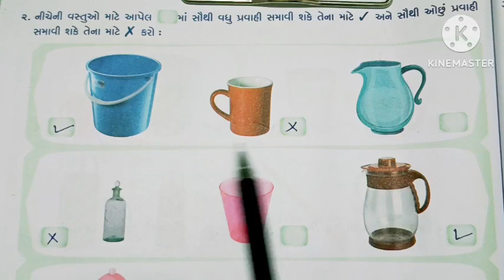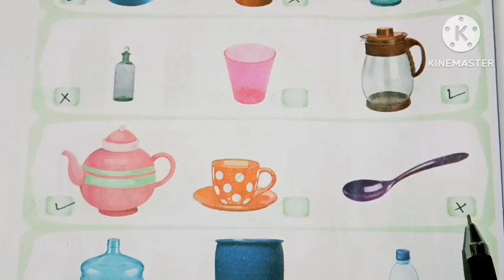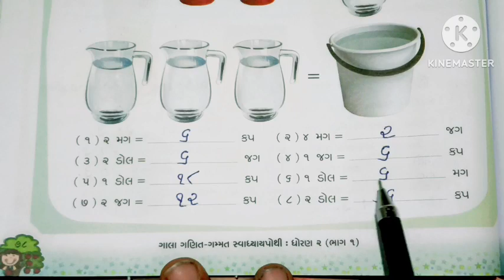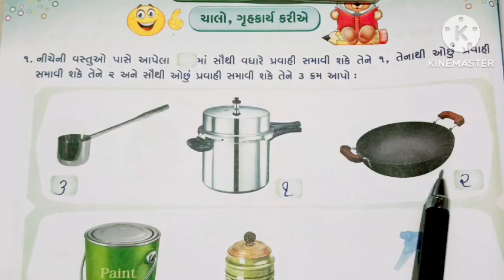ધોરણ : 2 ગણિત ગમ્મત પાઠ : 7 સ્વાધ્યાય પોથી સોલ્યુશન || Std 2 Maths path : 7 Svadhyay pothi solution